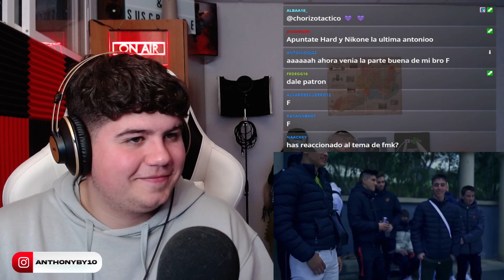UN NUEVO TALENTO EN DRILL FUERA DE LO NORMAL 🔥🔥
MONTWO - ESTRATÉGICO